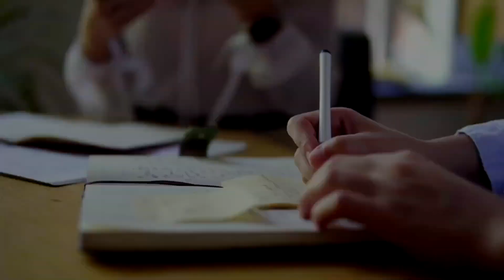And He Spared Not His Son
Take a look as one of our supported missionaries, Tim Whatley challenges us to find our place and engage in the larger story of the Bible!